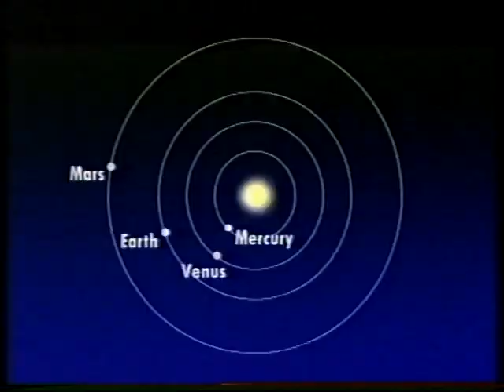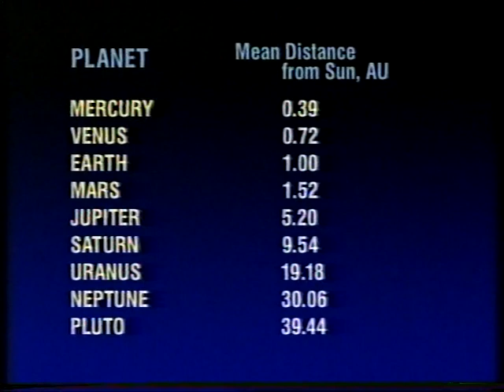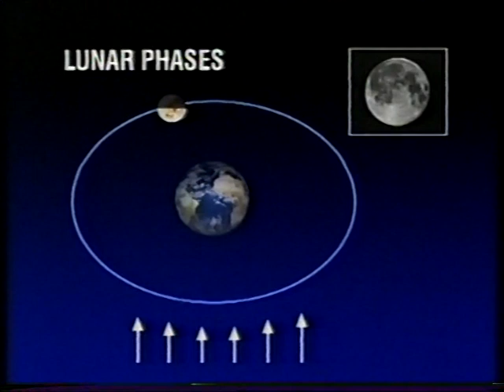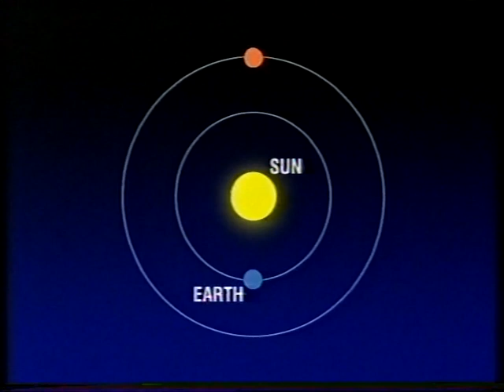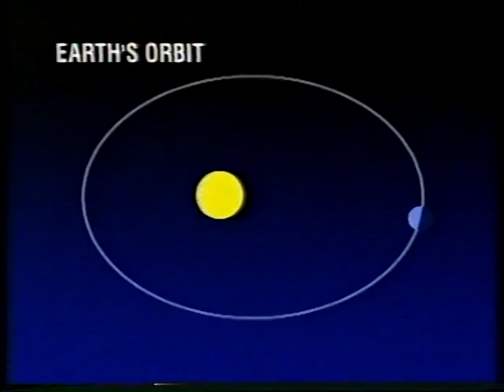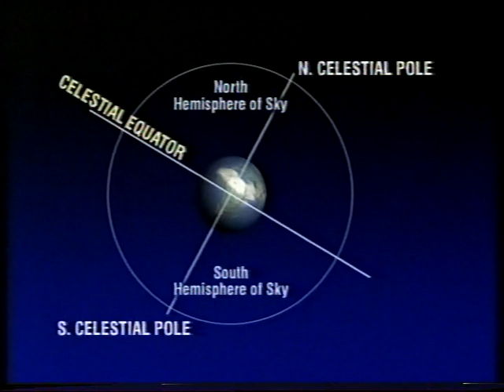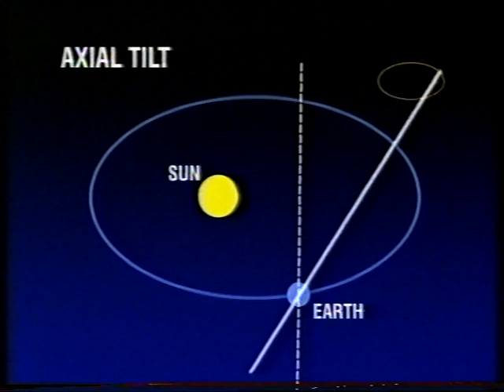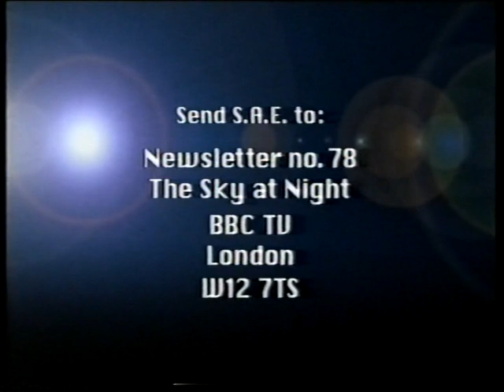Back to Basics Part 1 - July 2000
In a two part programme Patrick explains the basics of astronomy with his guest, the 19 year old Cambridge undergraduate, Chris Lintott. With Patrick's knee and general health in a poor state (despite the previous year's knee replacement) the decision was made to  hold a series of two-part episodes where possible, or to plan two Sky at Nights in one go.  Sky at Nights required three trips to London: two trips to BBC White City for the programme planning and a final filming trip to the BBC TV Centre on the day before transmission. By dealing with two programmes at once and getting a BBC chauffeur to drive Patrick from Selsey to London and back, his life became much easier. This first Back to Basics programme was broadcast on July 23rd 2000.